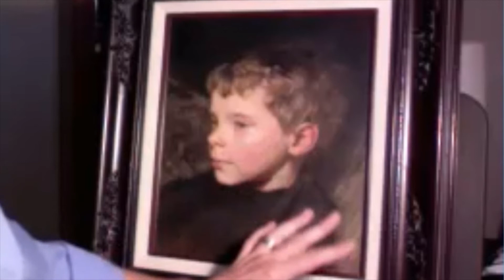The Artist's Voice - Kevin Hunter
Our video series, The Artist's Voice, invites you to meet our resident artists, instructors, and creators from around the world as they talk about their life, work, and inspiration. This is a feature on Kevin Hunter - Water Street Studios resident artist and instructor.